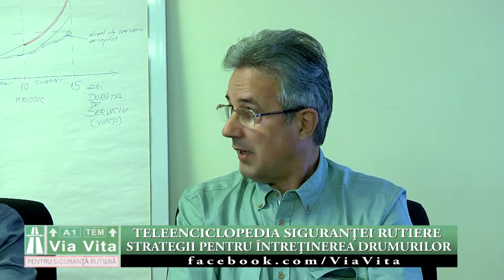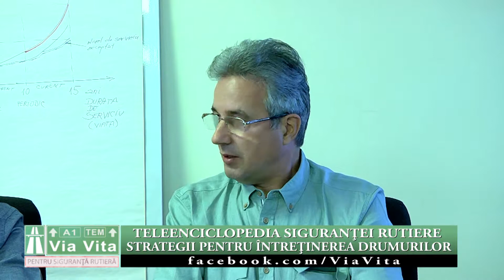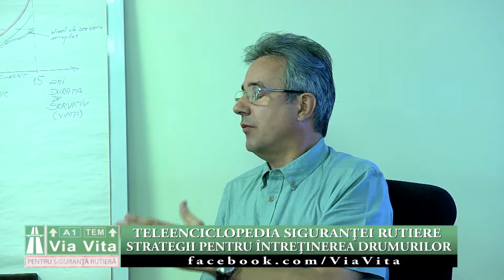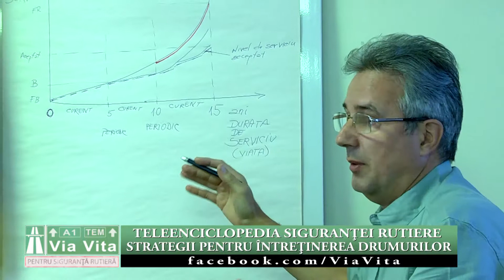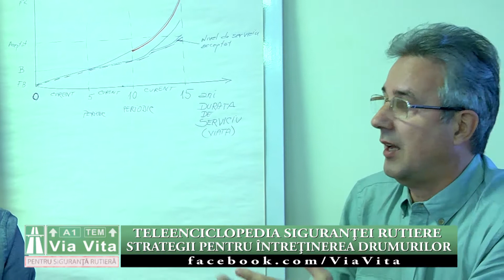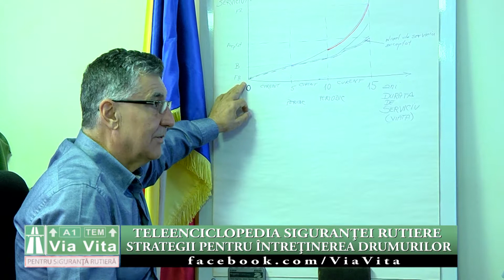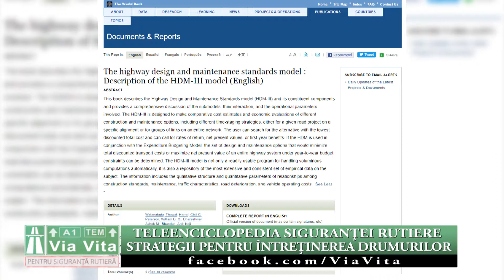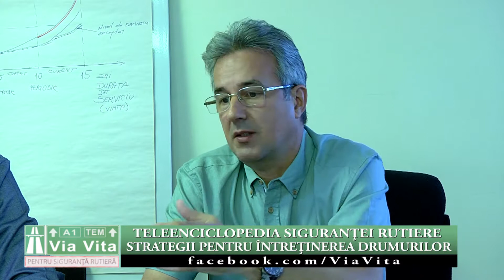Via Vita - Pentru siguranță rutieră. Costul lucrărilor de întreținere și strategia națională